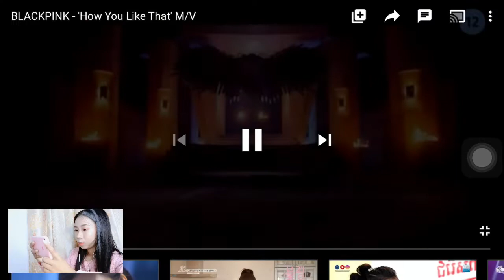Reaction ‘How you like that’ M/V PLACKPINK come back 26 /06 /2020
សួស្ដី!

Hello everyone please enjoy my video reaction part 2